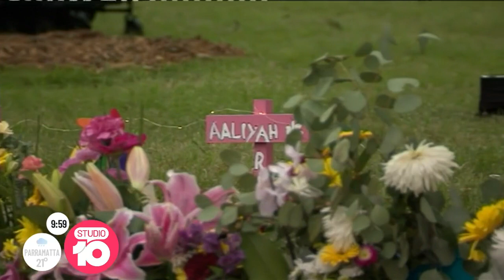How Hannah Clarke’s parents turned their pain into a campaign for good | Studio 10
Hannah Clarke was on the morning school run when she was ambushed by her estranged husband and murdered along with her 3 young children, metres from her parents’ home. Sue and Lloyd Clarke have channelled their pain into campaigning for coercive control to be criminalised. They’ve been named Queensland’s Australian Of The Year for 2022.